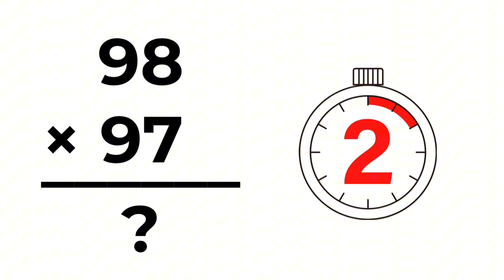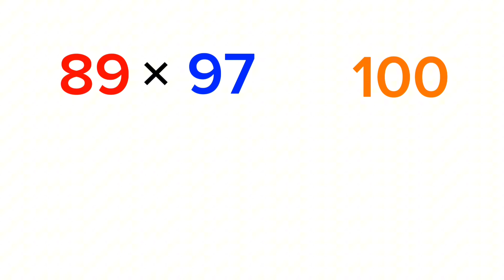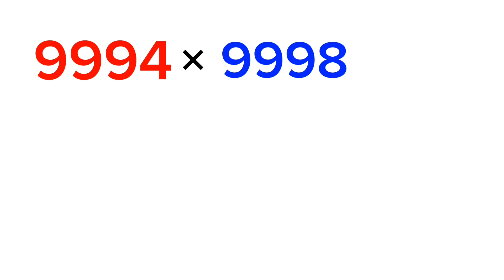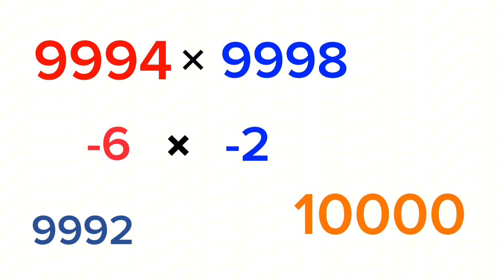Easy Multiplication Trick to solve problem in less than 5 seconds | Mental Maths Trick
Mental Math | Multiply 2 digit numbers quickly Square Root in 3 seconds - Crazy Math Trick | Math Olympiad | Harvard University Entrance Exam Interview | This question frightened 300K+ examinees! | Hard Geometry Exam Question | Only 1% of Students Got this Math Question Correct If you're reading this, drop a comment using the word "Got it". Have an amazing day, you all are awesome!

easy multiplication trick
how to solve multiplication fast
multiply in 3 seconds
math tricks for students
quick multiplication hack
multiplication shortcut method
multiplication without calculator
easy math tricks
fastest way to multiply
speed math techniques
how to multiply faster
solve multiplication in seconds
best math tricks ever
math trick for competitive exams
math trick for school students
math trick for adults
multiplication trick for kids
easy multiplication for beginners
multiplication trick for exams
shortcut to multiply numbers
magic math tricks
fast multiplication using patterns
3 second multiplication hack
smart math tricks
multiplication mind trick
multiply any number fast
multiply big numbers easily
easy tricks to multiply faster
math tricks that actually work
multiplication trick for fast calculation
mental math multiplication trick
multiplication tricks for grade 5
how to do fast math
easy method to multiply
multiply in your mind
math hacks for students
vedic maths multiplication
base value multiplication
learn multiplication tricks fast
Brain Station Advanced
Brain Station